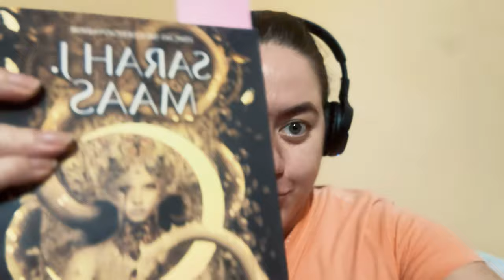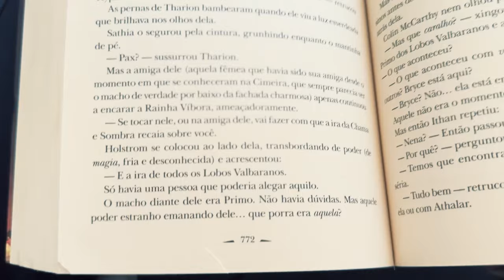CRESCENT CITY: CASA DE CHAMA E SOMBRA lendo pela primeira vez! - Vlog da Maiara com Spoilers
VIU! Crescent City: Casa de Chama e Sombra lançou no final de Janeiro e já foi aquela correria pra todo mundo ler. Nesse vídeo pedi para a Maiara (minha melhor amiga) gravar as reações dela lendo pela primeira vez o terceiro livro da saga.